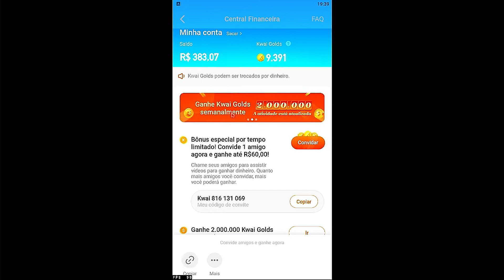TERMINEI COM ELA E ELA CHOROU 😔